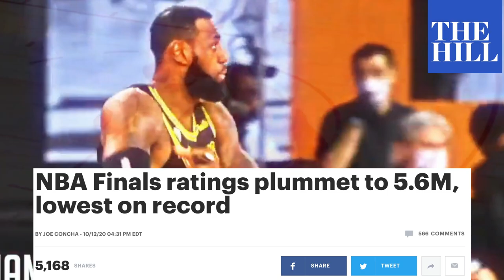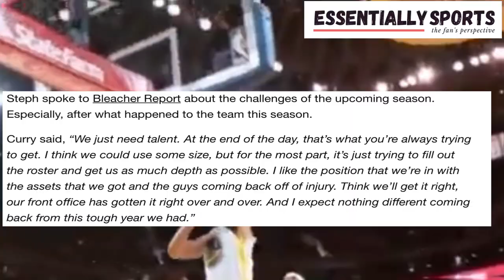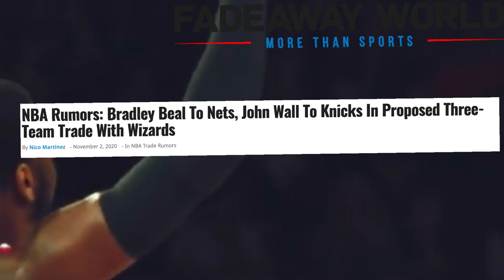Why The 2021 NBA Season COULD Be The Greatest Year Ever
In this video, brace yourselves for a controversial preview about the upcoming 2021 NBA season on December 22nd, and what the NBA must do better for the league to be extremely marketable next year. From John Wall looking INCREDIBLE in recent workouts, to the splash brothers being fully healthy to pair with Andrew Wiggins to K.D and Kyrie being 100 percent for the Nets, 2021 is setting up to be wild!